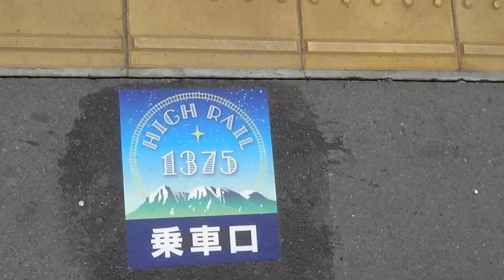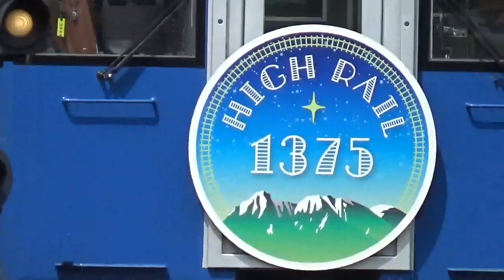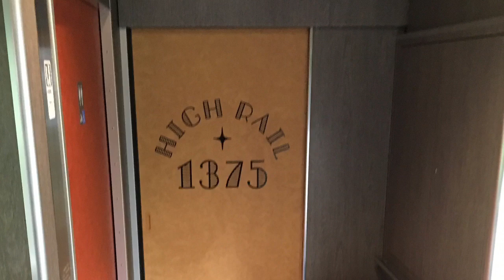【鉄道シリーズ】小海線 HIGH RAIL 1375 ORG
ハイレール１号小淵沢ー小諸
２９年８月２１日（月）に撮影しました。
天気も良く景色も最高でした。
車内がほぼ満席で家族連れ等が多く、
僕は無言で撮影していたのですが、
前後の家族等の声が入ってしまっています。
まあ自然でいいのかな？
下記の動画のORGバージョンです。
コメントは一切ありません。
ただ、電車に乗った気分で車窓を眺めたい方はこちらをどうぞ！